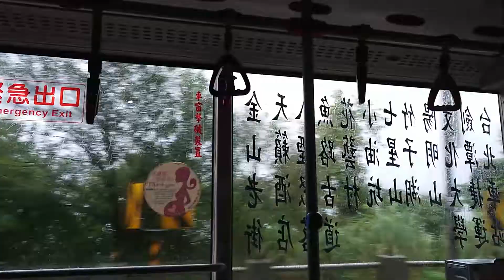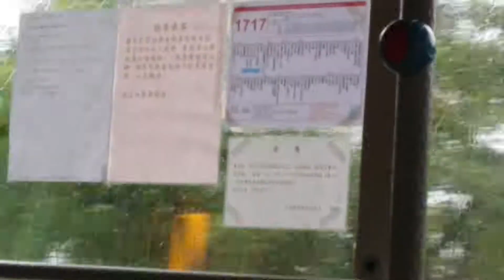陽金公路 1717 天籟到陽明山(5)